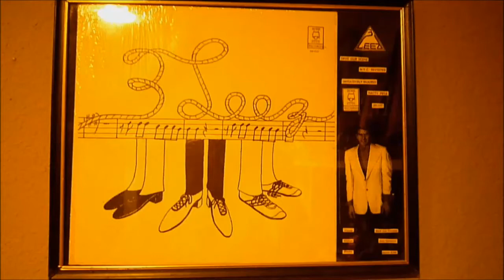KBD 1979 Punk Rock 3 Leez NYC revisited Bobbette Records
3 Leez~~Bobbette Records 10" EP ~~ 2nd song on side one~~

NYC-Revisited

Recorded in a Rowland Heights, CA garage by Joey Carducci of Teeze in 1978 on a reel to reel tape recorder.

Mark Lee Goodale ~~Lyrics and Vocals

Joey Carducci~~Guitars

Henry Arias~~Drums

Limited pressing of 600 copies~~

**The photo of the guitar player during the lead at the end is Joey Carducci~~ the same guitar player here on this record---he was chosen for that ad a couple years later**